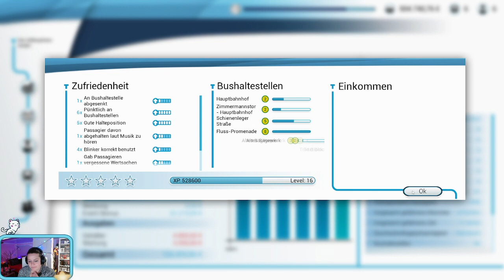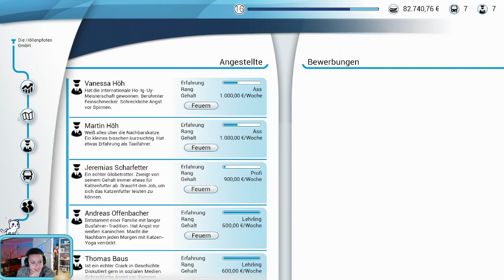Alle heißen Maunzi - Bus Simulator - STREAM WIEDERHOLUNG- 017 - GERMAN